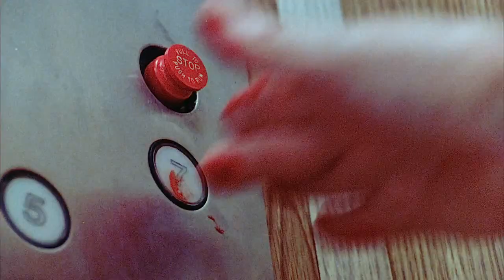Trecho - Shakma - killer fury - (1990) Fúria Assassina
Shakma - killer fury . É um filme de terror produzido nos Estados Unidos em 1990, escrito por Roger Engle co-dirigido por Hugh Parks e Tom Logan.                                                                     Durante uma noite, alguns  estudantes de medicina trancam-se na faculdade onde estudam para jogar um jogo de Live action RPG arquitetado por seu professor. Não contavam, porém, com a presença de um babuíno extremamente agressivo dentro do edifício onde estudam a noite, que acorda de uma dose cavalar de calmantes e foge pelos corredores do prédio causando pânico e morte entre os envolvidos no jogo.